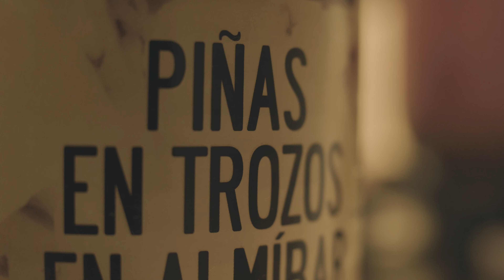Sweet Love (Music Film)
Una historia de amor y comida.

Escrito y Dirigido: Enrique Bencomo
Producido: Pepe Rodriguez, Enrique Bencomo
Ella: Sandra Zellweger
El: Franco Molina
Dirección de Foto: Sandra De Silva
Asist. de Producción: Paloma Medaglia, Carlos Tellez
AC: Shalvy y Gaston
Gaffer: Jefon
Vestuario y Maquillaje: Renata Bravo
Making of: Carlos Tellez
Transporte: Oscar Escalante
Location: Feudo de Caza